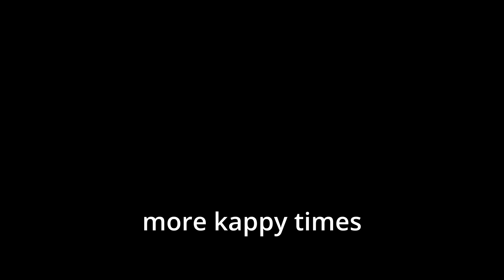I'm actually upset